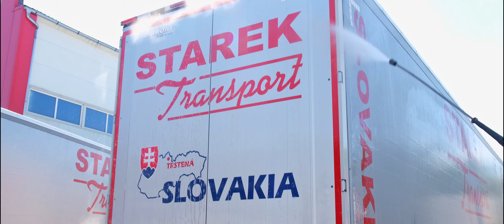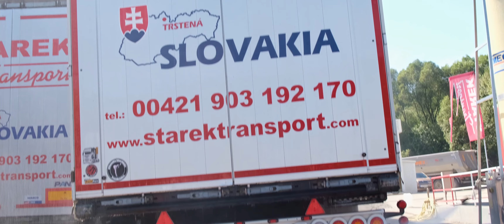STAREK Transport [4K]